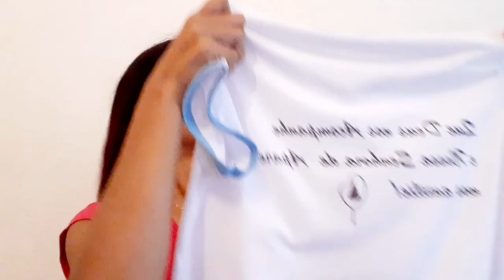Arrume-se comigo para ir à Igreja💒